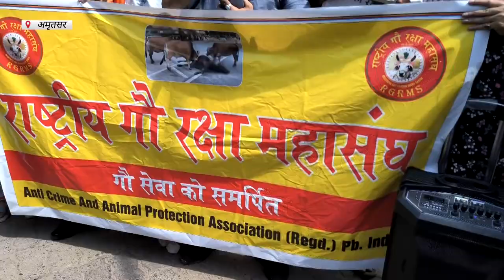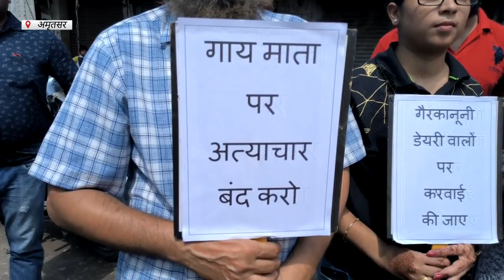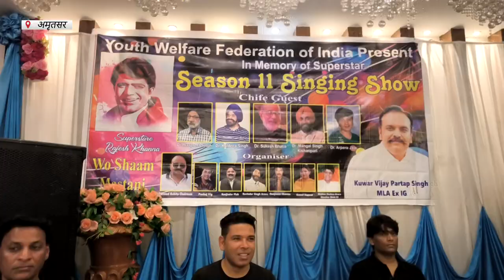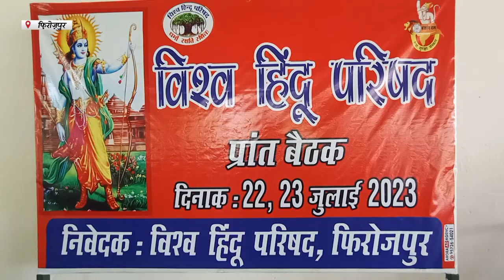Hulchul Prime Bulletin | 24 July 2023 | Hulchul TV | Part 1